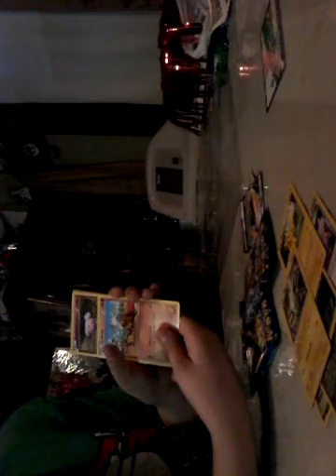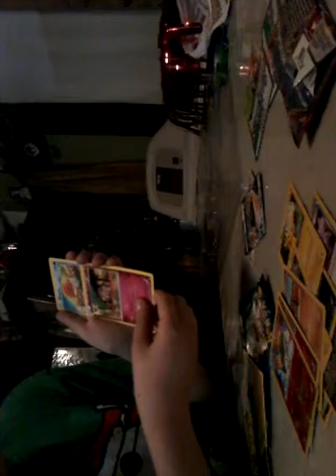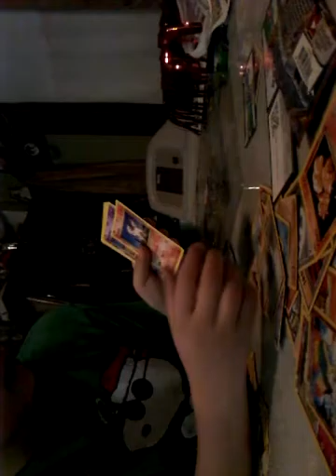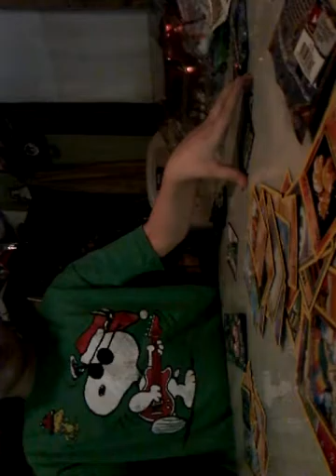Snorlax GX box opening!!!!?